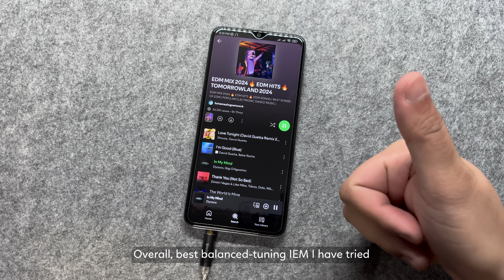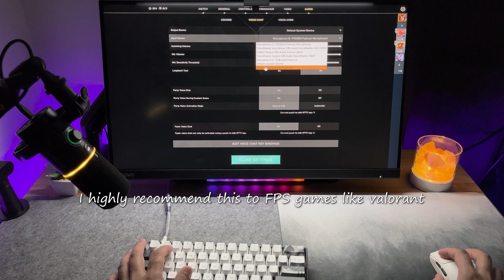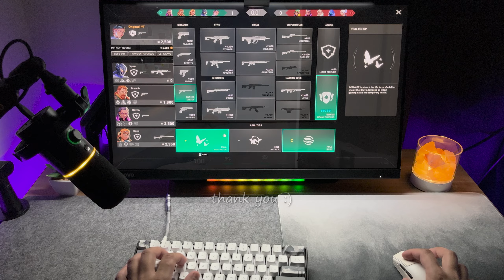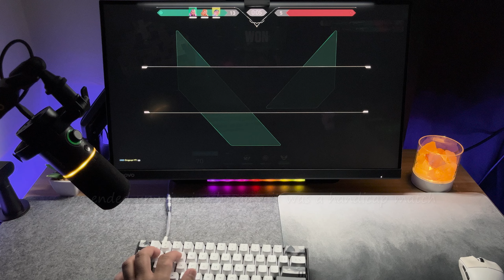I found the Best IEM for Gaming | Simgot Supermix 4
Unboxing and review of the Simgot Supermix 4. Also, watch my Clove POV ranked gameplay in Valorant.

*For best experience, kindly use Headset 🎧🎵

Chapters:
0:00 - Intro / Preview
0:27 - Unboxing & Review
2:30 - Valorant POV / Clove ranked gameplay